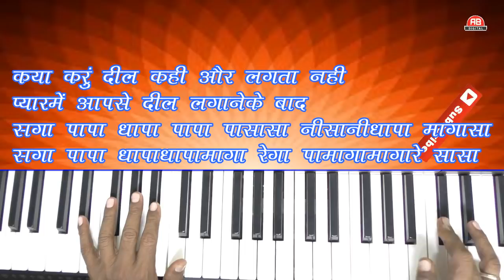AAJ KAL YAAD KUCHH | HARMONIUM TUTORIAL | ASHIT BHATT | PREMESH THAKOR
PRESENTING HINDI FILM SONG  HARMONIUM TUTORIAL
AAJ KAL YAAD KUCHH OR RAHETA NAHI
FILM - NAGINA
ACTORS-  RISHI KAPUR AND SHRIDEVI

THE TUTORIAL INCLUDES ALL THE  SOOR AND NOTATIONS THAT YOU MAY NEED TO PLAY ON CASIO KEYBOARD OR HARMONIUM. IT HAS ALL THE SWAR WORD WISE...
HOPE ALL SONGS LOVERS WILL ENJOY LEARNING AND PLAYING THIS LOVE SONG.
HINDI FILM SONGS TUTORIAL
BHAJAN SONG
TRADITIONAL LOVE
GUJARATI
||ASHIT BHATT||
Category
Music
Category
Music
hanslo chalyo javano
Category
Music